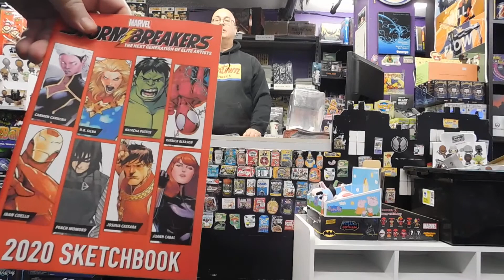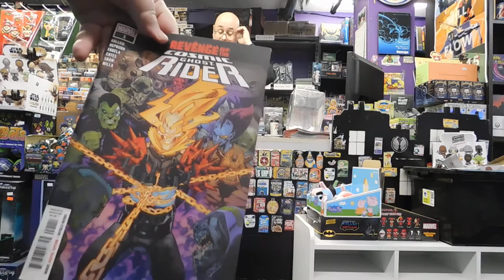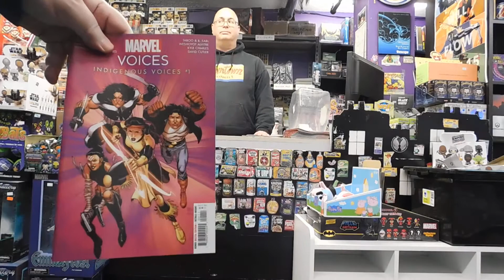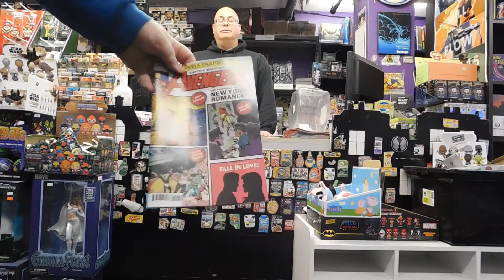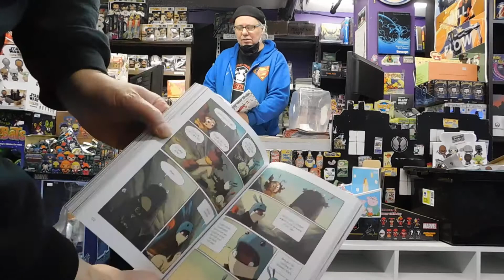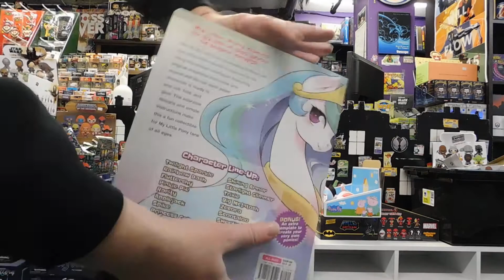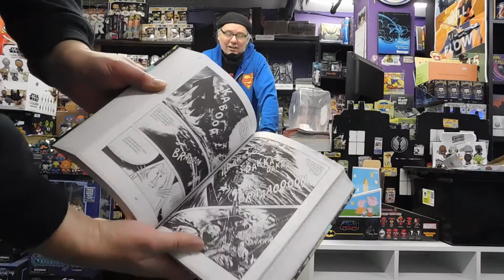Downtown Comics Pick of the Week #181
Downtown Comics,

And we, as usual, drew for a small stack of comics...and the winner for them is...

Get more from the Headquarters for Comic Books in Newfoundland!!!

See you at the comic book shop!!! STAY SAFE!!!